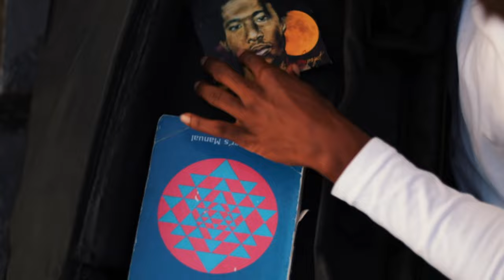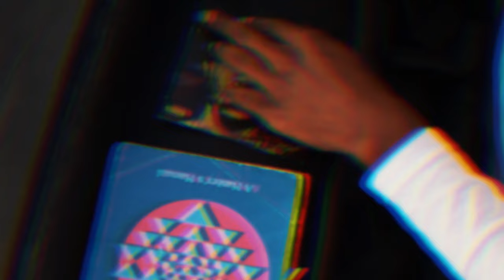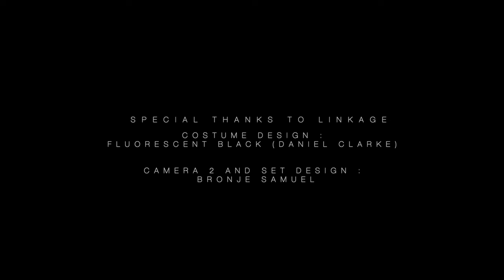Xavier Edwardz - Sky Bound (Official Music Video)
Transcend the Limiting belief system to truly be Sky Bound.

{Lyrics Below}

Shot by: @isolatemedia.i
Edited by: @idiosyncratic.i

Peace and Love to the Soul Collective

LYRICS:

Chorus:
Take off towards the moon and the stars
I'm not on a plane but I'm on a spaceship off to Mars
Don't know if I'm crazy, or maybe I'm just stoned
Maybe life's the dream and death's the wake up for your soul

Verse 1:
Maybe I'm off my dome, (and I'm)
On a journey to unchartered zones, (cuz I)
Feel it tingling in all my bones
When I look around I see I'm all alone (God-damn)
Thinking bout it I should grab my chrome, I could
Play it safe go into cautious mode, she like
'Excuse me Sir, did you pay for those
I'm like 'Naw, celebrities don't pay for clothes'
And You can ask my girl I still paint her toes
And I aint worried a bit cuz I ain't insecure
So many do it all for show, So many do it all for dough (No no no.)
Soul conquest but it's on the low-low
Live, Love, Laugh, ye that's  motto
Got em whispering they thinking that I'm loco
Cuz I said I really hate to pose for the photos
I think it's best that u take it candid
But it’s a suggestion
Na I'm not demanding
But Time can't freeze anywhere upon the planet
Not tryna be dramatic just how I understand it
I got a friend named Shae and he Hispanic
Its kinda funny he don’t speak a licka Spanish
Sometimes I feel like his life is hanging in the balance
But I don’t mean to make him frantic or make him panic
Working hard - Ye I got a job - Ye I got a girl - God damn she a snob
What u blowing on, I heard u got the loud
Member when I was a child I would take to God

Bridge:
Dear God, Thank you for life
And Saving me... 'Amen'